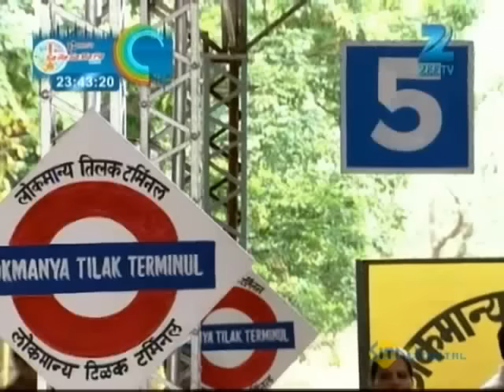Pavitra Rishta | Ep. 881 | Savita ने बोला Varsha को लेकर झूट | Zee TV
Manav tries to settle Sachin's case at the police station. Meanwhile, Purvi and Vinay's family finalise their marriage. Afterwards, Archana learns that Manav did go to her house.